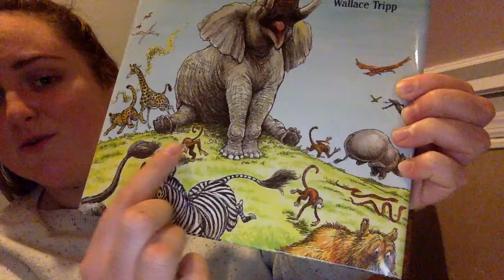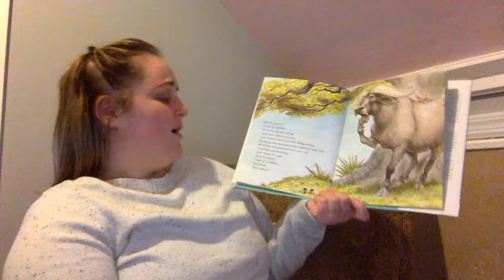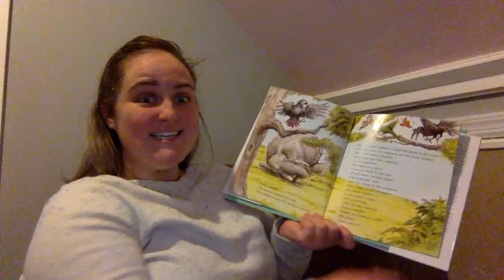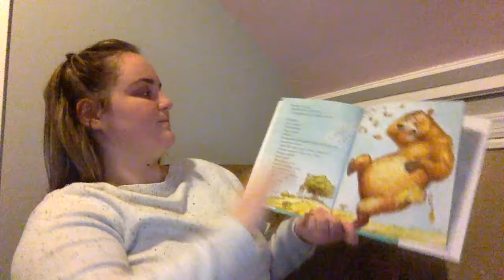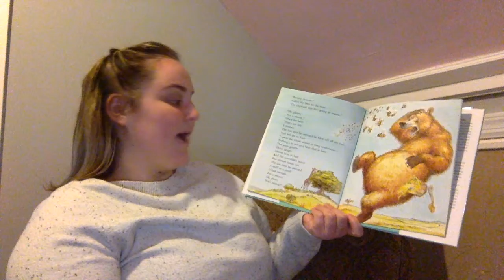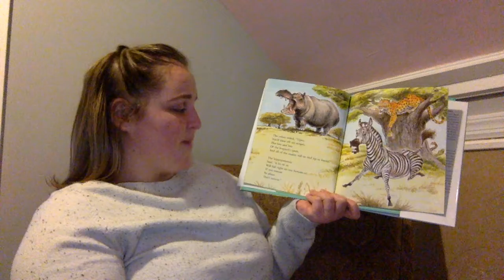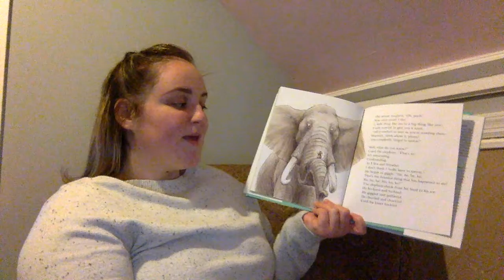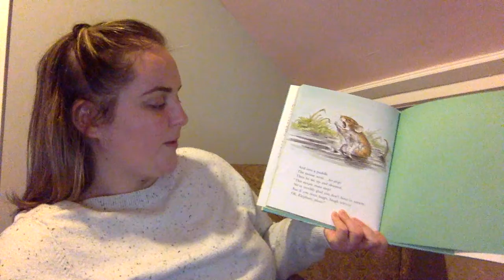Stand Back, I'm Going to Sneeze!